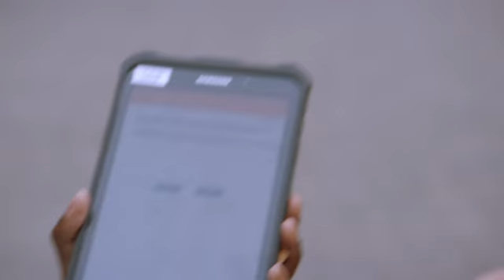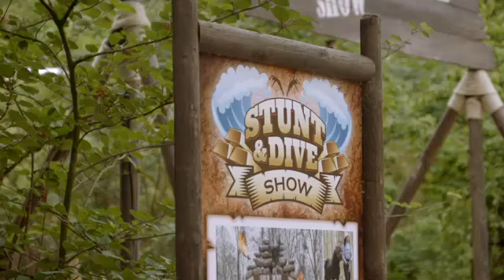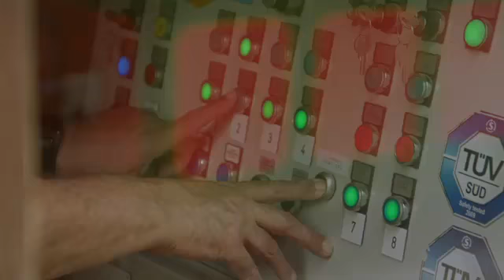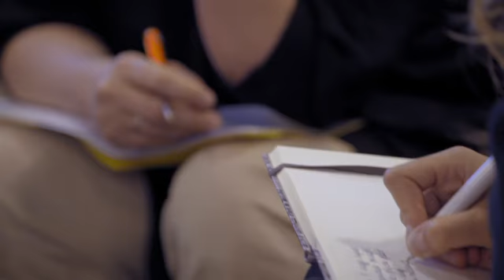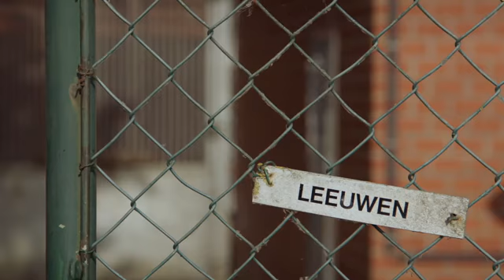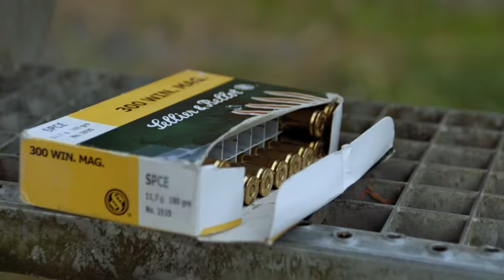2017 De Wereld van Bellewaerde - Seizoen 4 - Aflevering 4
Bellewaerde bouwt binnenkort een nieuw Aquapark, de parkdirecteur gaat een waterattractie testen in Zwitserland. Leeuw Figaro heeft tandproblemen en moet geopereerd worden. Het personeel neemt samen een videoclip op aan de nieuwe attractie Dawson Duel.